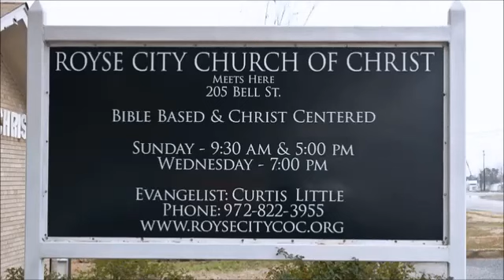2000_08_09_Wed Johnny Ramsey - Joel & Micah